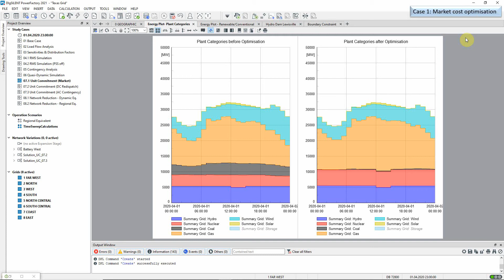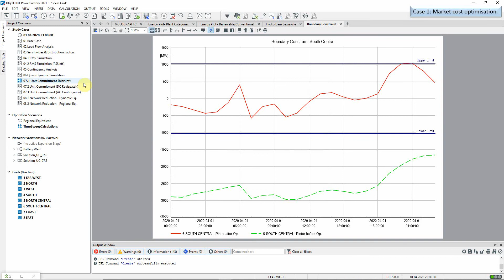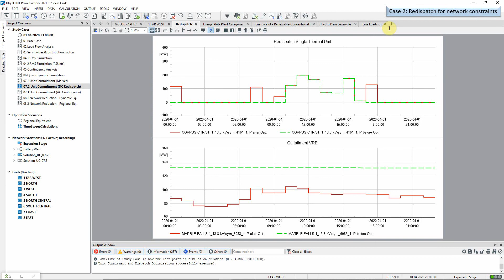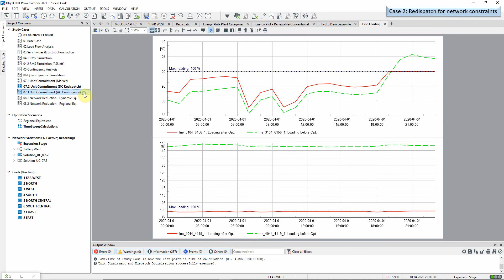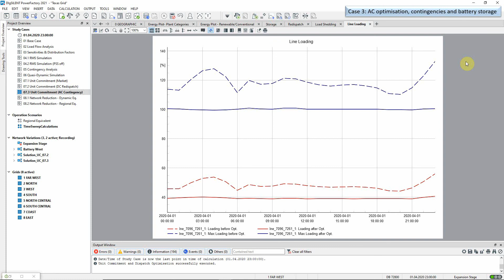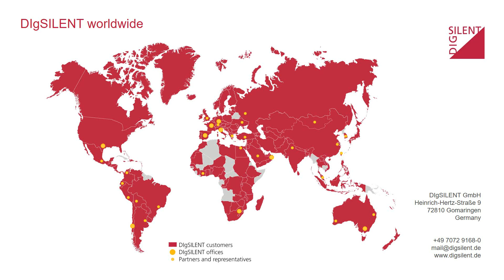PowerFactory - Texas Grid – Unit Commitment and Dispatch Optimisation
Using Unit Commitment and Dispatch Optimisation to execute a market simulation, then optimise for network constraints and finally take contingencies and the use of battery storage into account